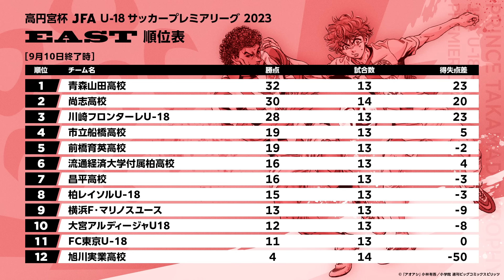EAST 第13節ダイジェスト ｜ 高円宮杯プレミアリーグ 2023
高円宮杯 JFA U-18 サッカープレミアリーグ 2023 EAST 第13節 各試合のダイジェスト動画です。
▼INDEX
0:00  【対戦カード】
0:10 FC東京U-18 vs. 市立船橋高校
3:00 大宮アルディージャU18 vs. 尚志高校
5:05 柏レイソルU-18 vs. 昌平高校
6:52 流通経済大学付属柏高校 vs. 川崎フロンターレU-18
8:55 旭川実業高校 vs. 前橋育英高校
11:20 横浜F・マリノスユース vs. 青森山田高校
14:05 順位表・次節の予定

※各チームの協力のもと、スカウティング映像を使用しております。

ー 今後の放送・配信スケジュールはこちら

▼J SPORTS / J SPORTSオンデマンドにて生中継・ライブ配信